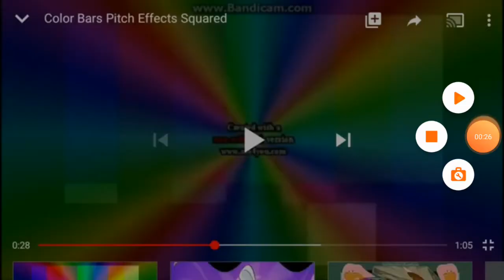Soda Juicy in BSOD^4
THIS DOODLAND YOU MY FRIENDS 2 GOTTA LOVE BECAUSE GOT TERMINATED YOU ENCHANCED WITH DIAMOND EFFECTS DOODLAND GETS ARRESTED!